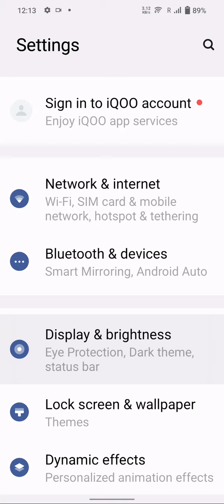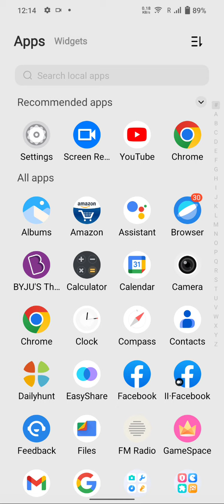How To Enable Auto Rotate In Iqoo Neo 7,Auto Rotate Screen Enable In Iqoo Neo 7,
How To Enable Auto Rotate In Iqoo Neo 7,Auto Rotate Screen Enable In Iqoo Neo 7, Iqoo Neo 7 Mein Auto Rotate Screen,

Auto Rotate Screen Enable In Iqoo Neo 7,

Auto_Rotate_ Iqoo Neo 7